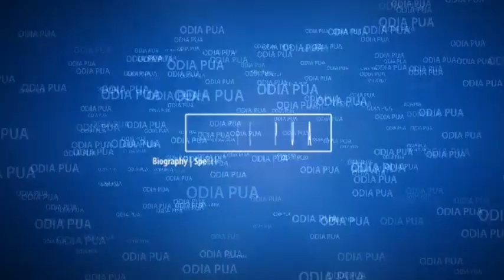ରମା ଦେବୀଙ୍କ ଜୀବନୀ || Rama Devi Biography in Odia || Rama Devi Life Story in Odia Jibani || Odia Pua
This video describes about the life story and Biography of Rama Devi in Odia language. Rama Devi was the Odisha's women freedom fighter in Odia language.